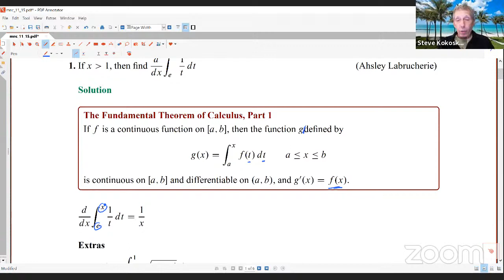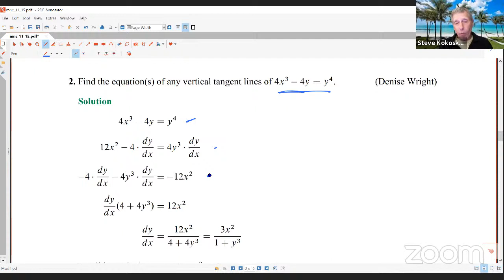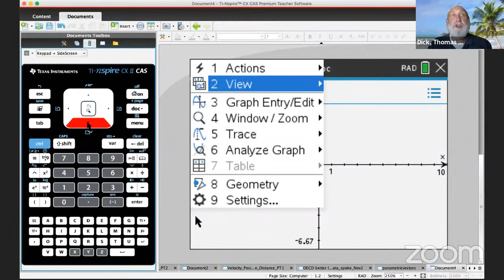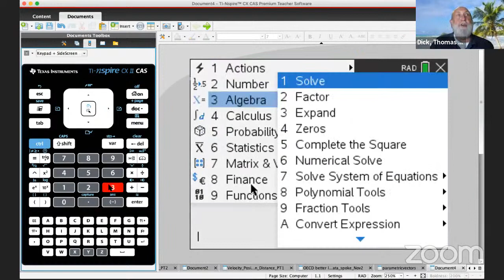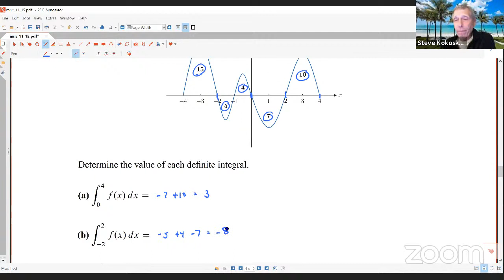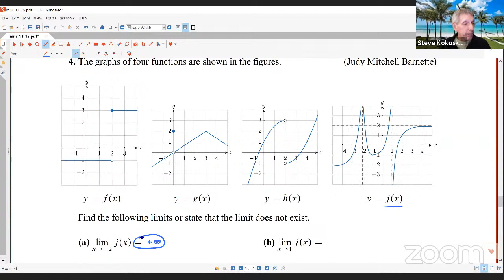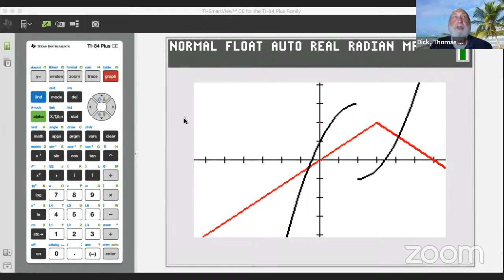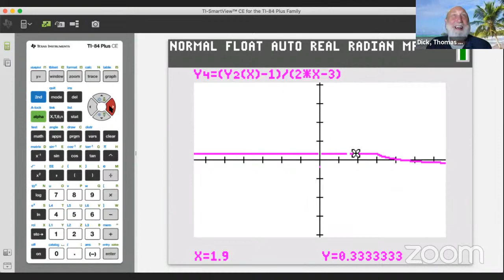Ep. 6: Monday Night Calculus Fall 2021 - Your Questions, Our Answers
Monday Night Calculus with Steve Kokoska and Tom Dick